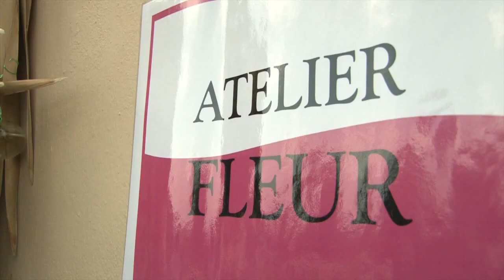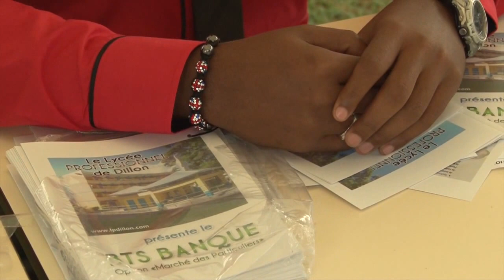Forum des metiers au Lorrain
Le 22 Mars 2013, le lycée Joseph-Phernock du Lorrain organisait son forum des métiers. Divers établissements présentaient leurs filières, parmis lesquelles on trouve quelques nouveautés, comme le BTS métiers de l'eau.